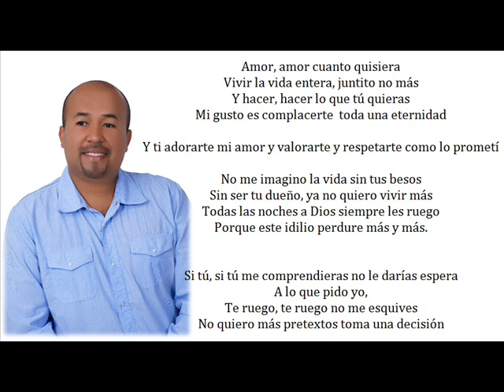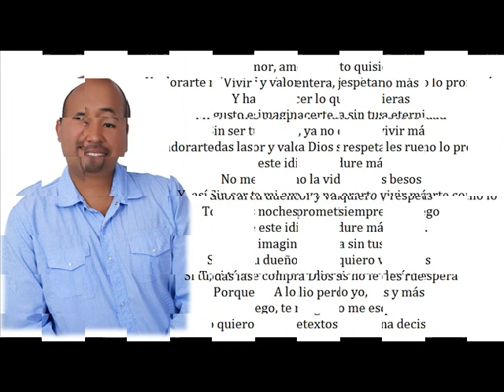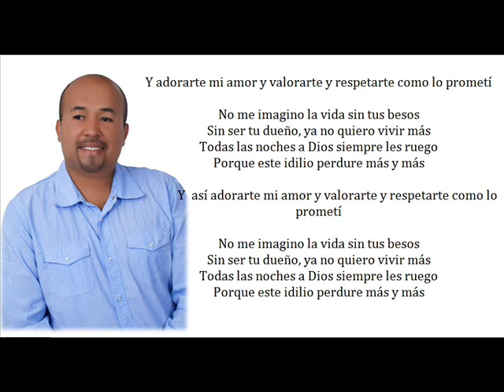MI VIDA SIN TI -LEO JARAMILLO